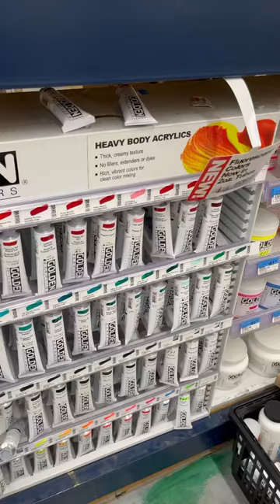Money makes the world go to round🥴